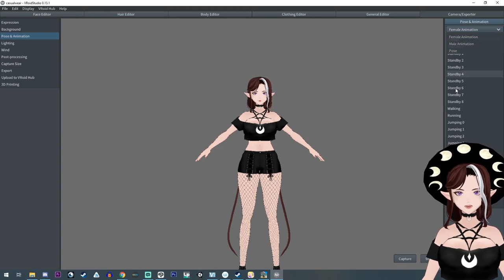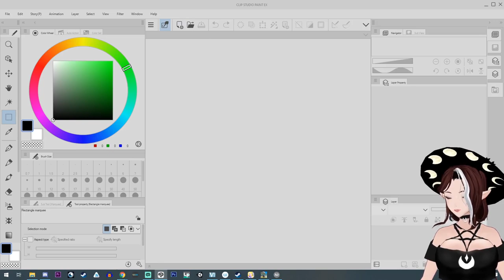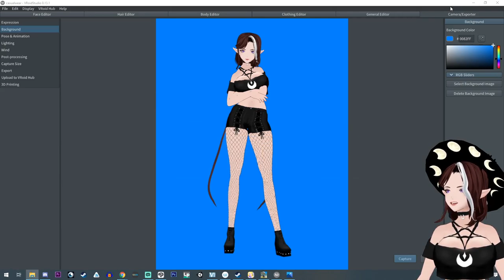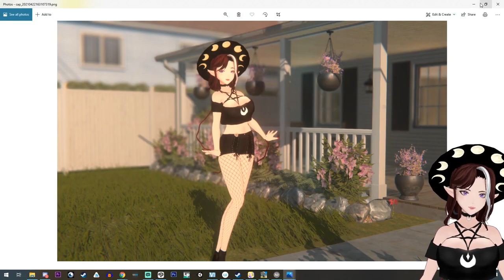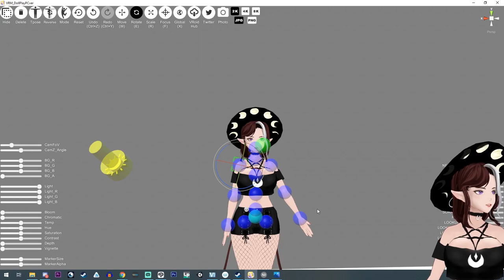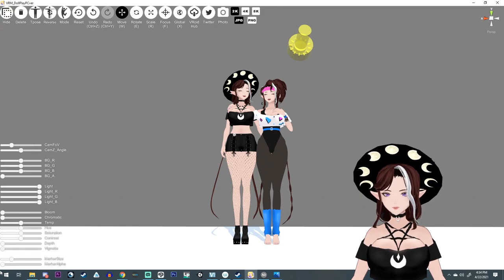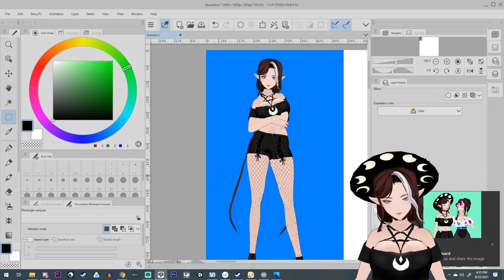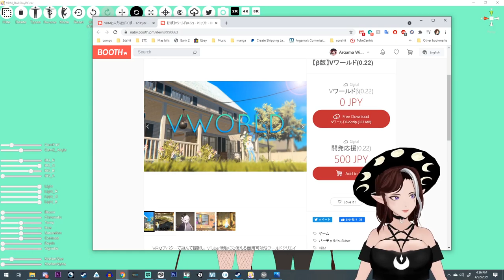Tutorial: How to pose your Vroid model - 3 ways!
Three different ways to pose your Vroid VRM vtuber model!